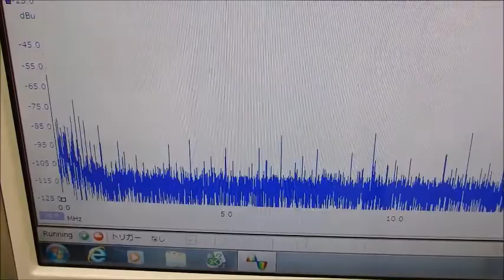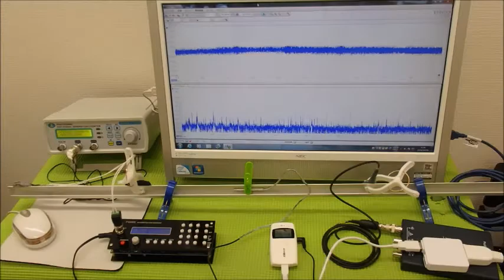超音波と表面弾性波（超音波制御技術）